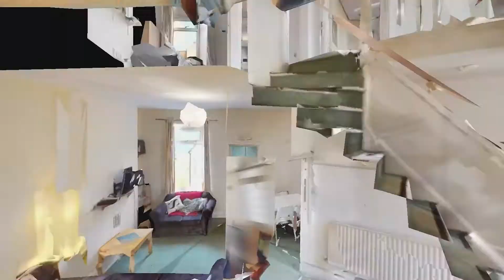6 Bed 19A Commonside unbranded Promo Video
6 bed student house Crookesmoor